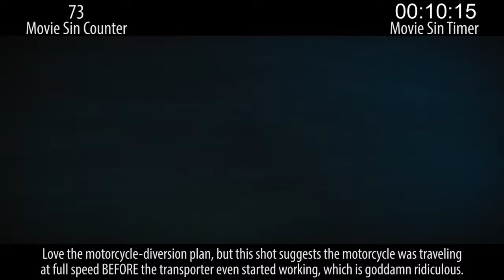Unbelievable Filmmaker Mistakes in Star Trek Beyond In 17 Minutes Or Less